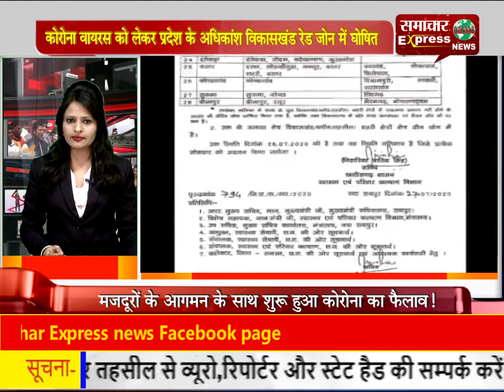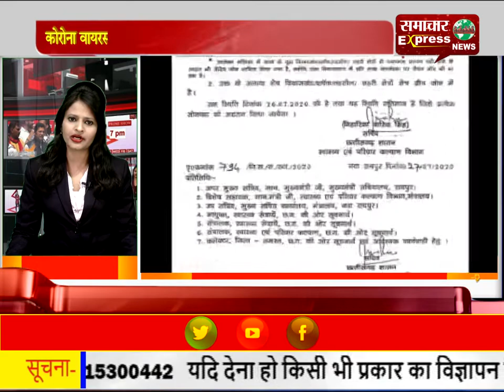देखिए: छत्तीसगढ़ बुलेटिन में छत्तीसगढ़ की खबरें, बलरामपुर में युवक को शर्त लगाना पड़ा महंगा